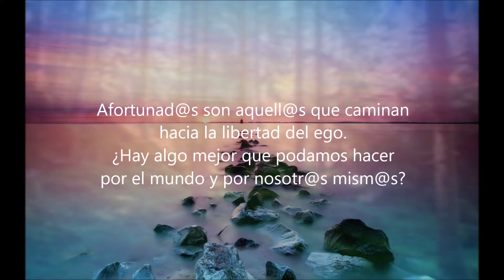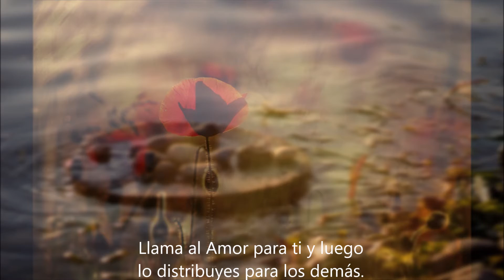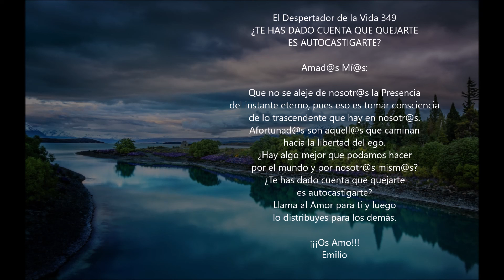¿Te has dado cuenta que quejarte es autocastigarte? El despertador de la vida 349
| ¿Te has dado cuenta que quejarte es autocastigarte? El despertador de la vida 349. Nuevo vídeo de "El despertador de la vida" de la Asociación Sirio. La Asociación Sirio es una asociación sin ánimo de lucro que organiza talleres, cursos y actividades en la naturaleza. La Asociación Sirio está en Caudiel, Castellón, muy cerca de Valencia. Talleres y cursos de yoga, meditación y todo tipo de actividades para el alma.